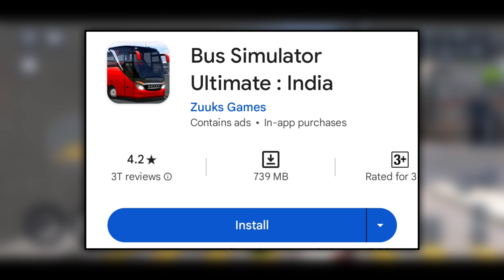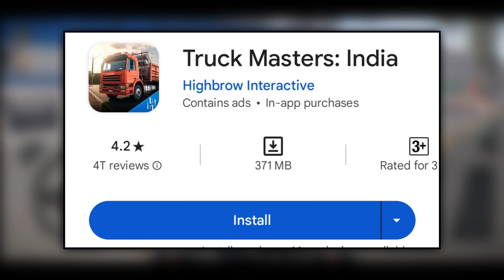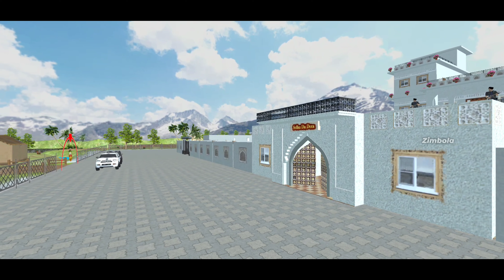Top 5 New Open World Indian Games | Best indian Games For Android